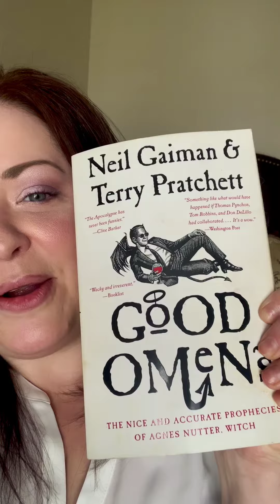Book Talk with AnnaLee: Good Omens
Our director AnnaLee discusses one of her favorite books, Good Omens by Terry Pratchett and Neil Gaiman.